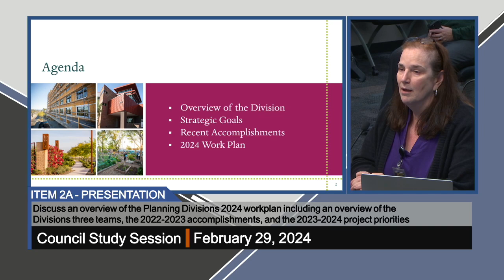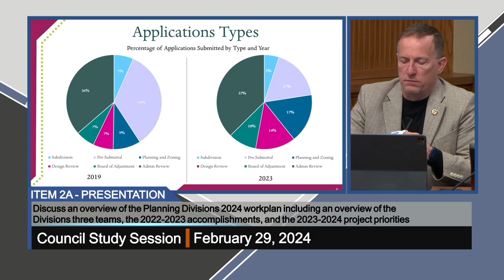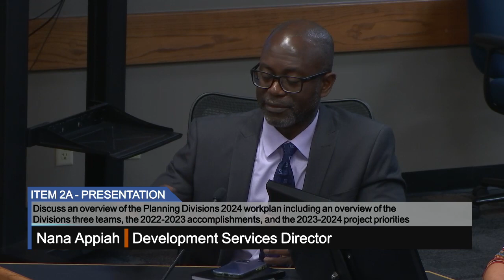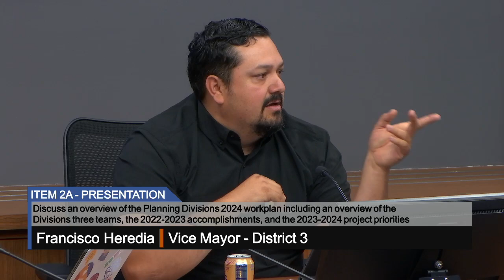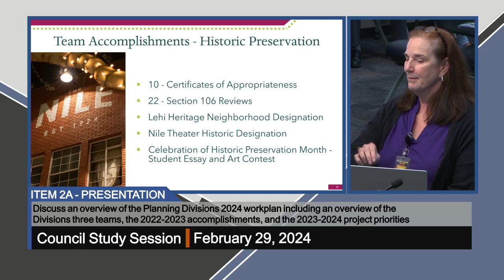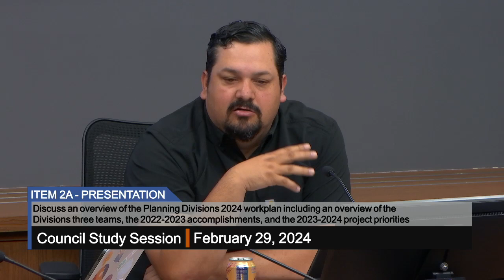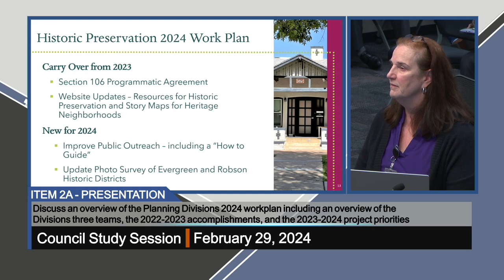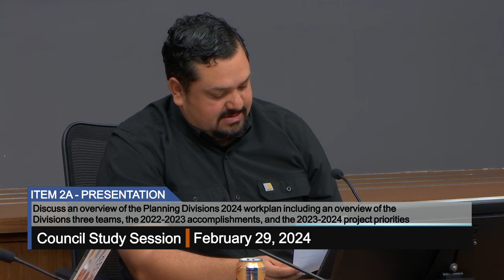Council Study Session - 2/29/2024